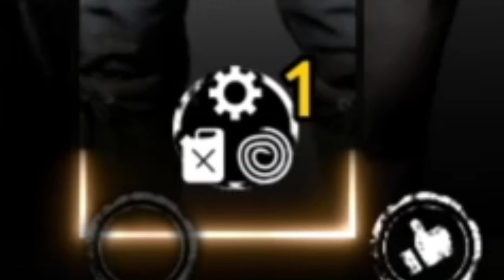KÜRZESTE RUNDE ALLER ZEITEN! Vigor (Compilation)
Hallo! Guten Tag und Dobar dan!
Vielen Dank für euren 🤍 Support!
🔴 Großes Dankeschön für euer Abo 🔴

ℹ️Mein Gaming-Setup:
Konsole: PS5 (Sony PlayStation)
Controller: RAZER Raiju Tournament
Monitor: LG 27 Zoll 4K HDR
Capture Card: Elgato4K60S+
Cam: Logitech C920
Mikrofon: Rode NT USB Mini
Kopfhörer: Beyerdynamic DTX910
Mixer: Yamaha USB AG06

ℹ️ Infos zum Spiel:
Vigor ist free to play auf PlayStation 4, PlayStation 5, Xbox One, Xbox One X, Xbox Series S, Xbox Series X und Nintendo Switch. Keine PC Version. Crossplay nur für Xbox und Nintendo Spieler.